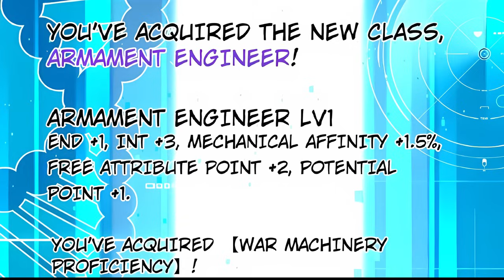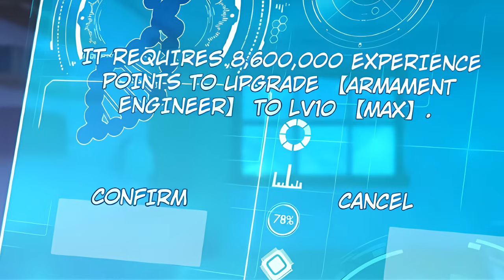Mechanic Gains EXP By Crafting G^ns (22)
Manga Recap
Manhua
Manhua recaps